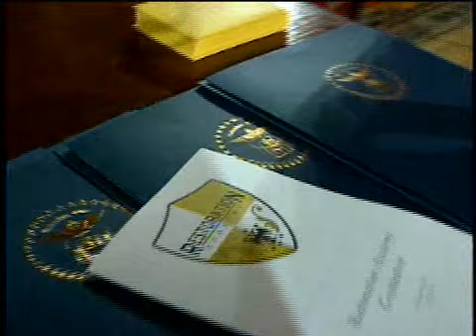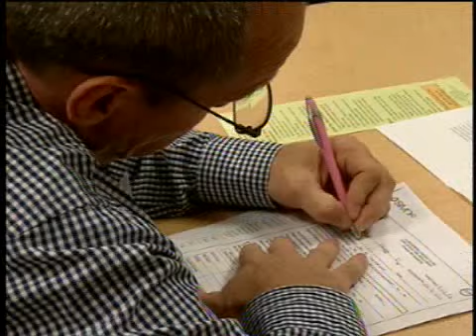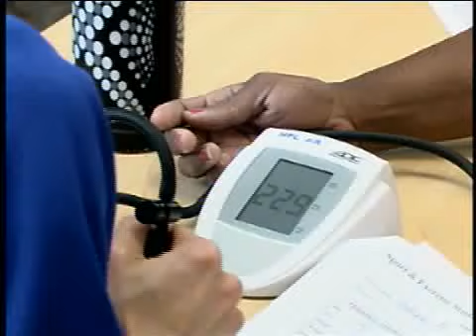CTV News Briefs: Restoration Academy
The Columbus Restoration Academy enters its second year